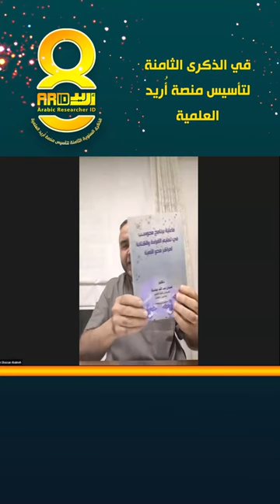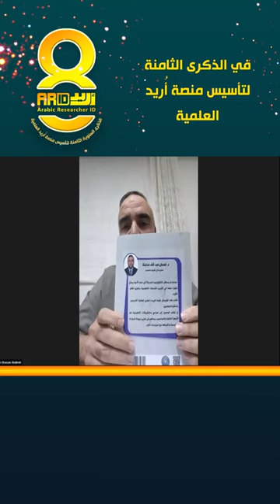تهنئة أعضاء منصة أريد الذكرى التأسيسية الثامنة للمنصة كلمة الدكتور غسان عبابنه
تهنئة أعضاء منصة أريد كلمة الدكتور غسان عبابنه